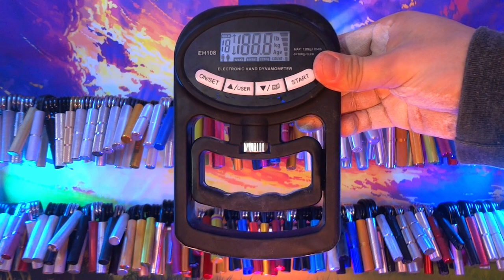SILARUKOV 100 126RGC for reps and a 100 on the EH108 (prod. Stealthy) 握力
I'm not at the peak of my performance tonight, but I've got some new arrivals that I wanted to share since I was making reviews anyway.
This is a comeback of a legendary gripper to my armory. SILARUKOV produces grippers of the credit card or a bit less spread that ensures that everyone can TNS close them. I do love this grippers especially for reps. The knurling is hardcore and bites just right. I gave out few of them to my bros in Europe and really glad that the 100 is back now. The new design on the handles looks sick and I really enjoyed out of the box experience. I will rate it a bit later and update the title, when my calibration device will arrive this week.
Update.
I rated it few times and it was fun. I was kind of tired, because I calibrated and recalibrated a lot of my grippers, here is the video of how it was rated and what is the difference between the RGC and AZGC/CXP type of rating:
I don't know about the international availability of his products at the moment, so it would be smart to ask Denis about it in advance before trying to order something.
The new EH108 dynamometer in black color feels just on a next level compared to the blue model. It has a soft touch rubber coating which makes it to screech less and has a really premium feel when you pull it. Like a nuclear submarine's stealth rubber coating, I wish the picture showed it better. This dynamometer is really affordable (~like one gripper) but you will get a device that will help you a lot in your training. I will recommend to grab it to everybody from now on . Here is the shop where I've got mine:

I do want to thank Stealthy for creating such a masterpiece, this track was around in my playlist for a long time, but it definitely stood out from thousands of tracks a few days ago when it popped up at the right time and I was listening to it on repeat.
The track title is Stealthy - This Moon is Now Yours and you can listen to it here:

As I told many times before being a bit low from your max is natural. 10-15% loss is a part of the journey when you train hard. I wish to my bros to be calm when you are low and truly enjoy the short moments of hitting PRs.
Keep Grinding, fellas and stay strong!